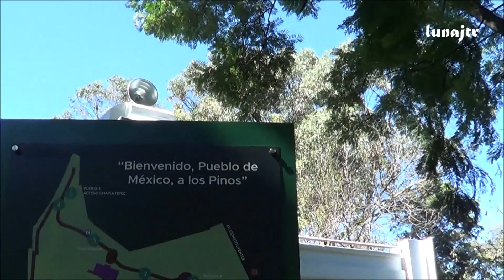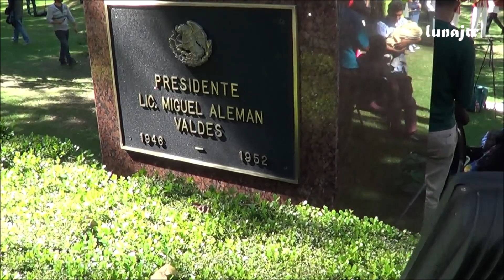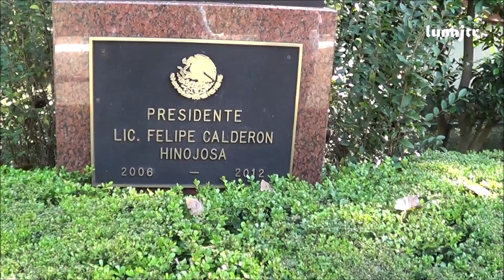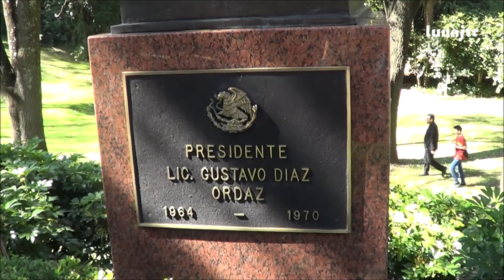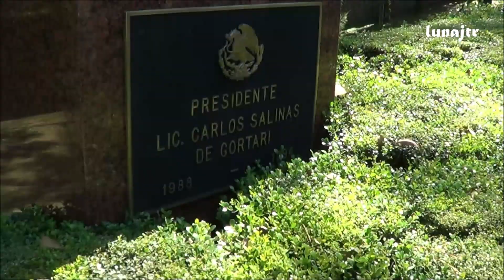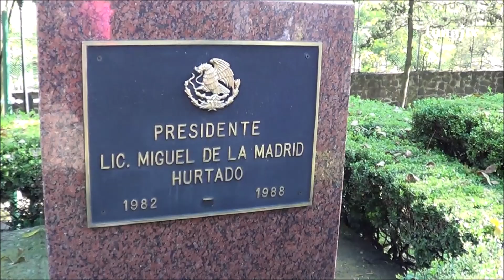Calzada de los Presidentes | Los Pinos